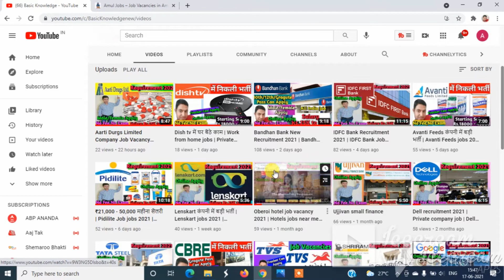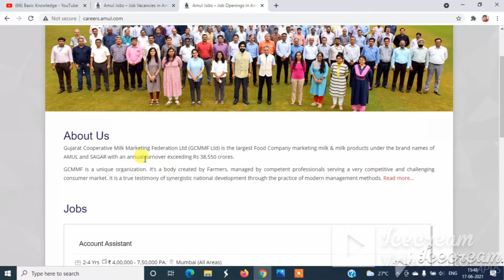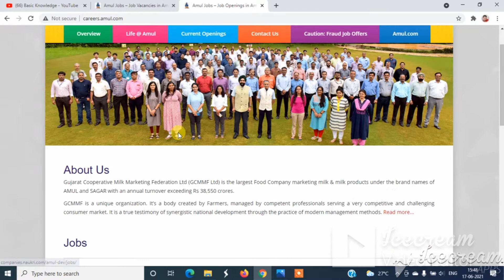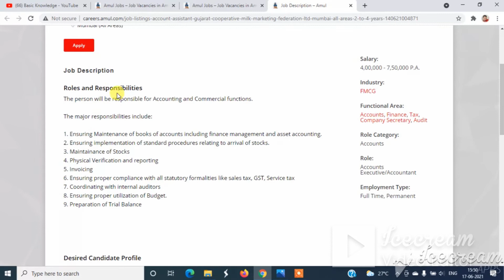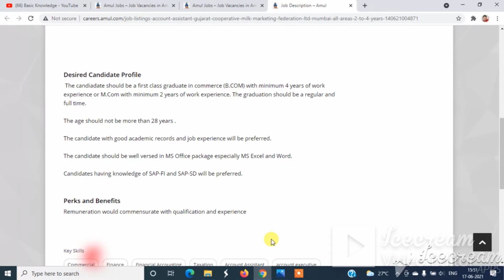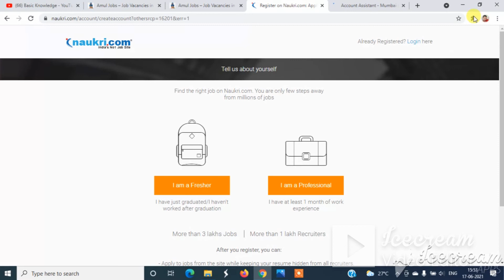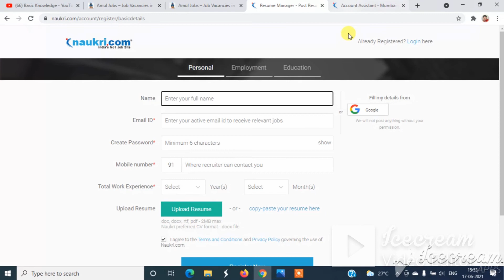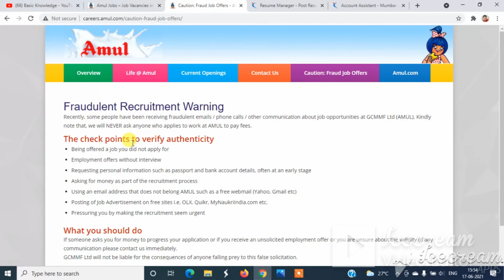Amul recruitment 2021 | Private company job | Amul company jobs 2021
Hello Friends,
Mai huun aapka dost Apurba aap sab doston ka swagat hai aapke apne YouTube Channel "Basic Knowledge" mai.

In this video, we are going to talk about Amul Company में निकली भर्ती | Amul Company job vacancy 2021 | Private company job | Private jobs 2021.
 Ford Company  for Freshers and Experienced | Apply Now
MY GEARS :-

Jio Fi
Mouse & key board
Hand Wash

Queries Solved:
amul recruitment 2021
amul dairy recruitment 2021
amul company mein job
amul company job vacancy
amul milk company job
amul company me job kaise paye
amul company mein job kaise paye
amul company jobs 2021
amul company job apply
amul dairy career amul bharti 2021
amul bharti 2020
How do I get a job at private compan
Excellent income
Real Full time job jobs in India